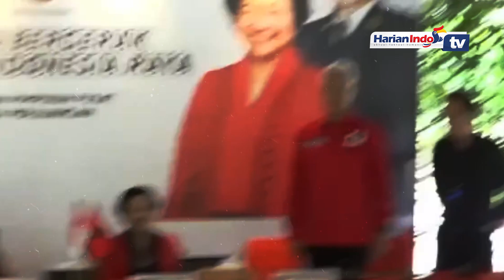Ganjar Capres, Bagaimana Nasib Prabowo?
Presiden Joko Widodo disebut bakal membujuk Ketua Umum Partai Gerindra Prabowo Subianto supaya mau menjadi calon wakil presiden mendampingi Ganjar Pranowo. Hal itu dilakukan Jokowi jika ingin PDI Perjuangan bergabung dengan koalisi besar di Pilpres 2024.

Seperti diketahui, dinamika politik nasional kian kencang setelah PDIP mengumumkan Ganjar Pranowo sebagai capres di Pilpres 2024. Kini, publik menunggu siap gerangan cawapres yang akan mendampingi Ganjar.

Karena begitu banyak tokoh yang dianggap layak menjadi cawapres Ganjar, baik yang berasal dari parpol maupun profesional.